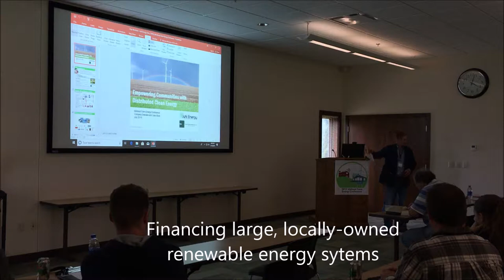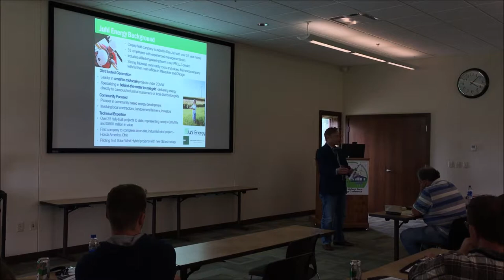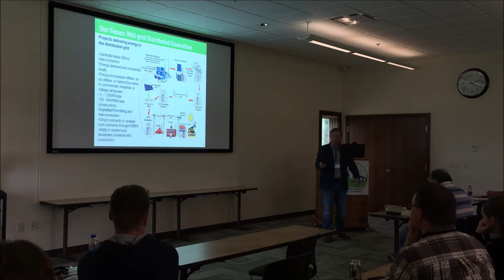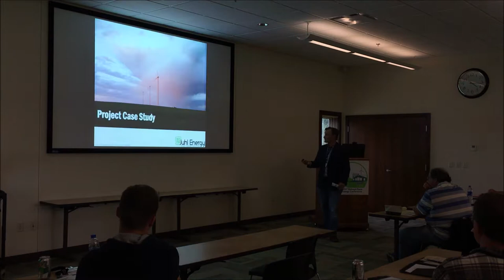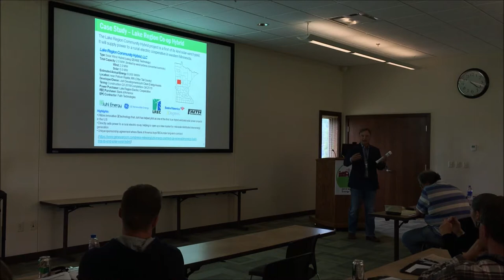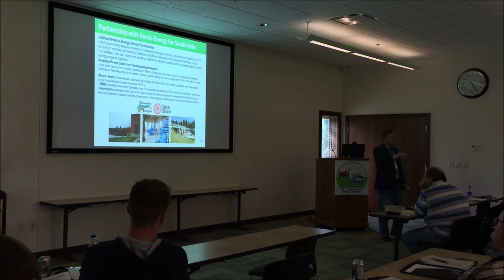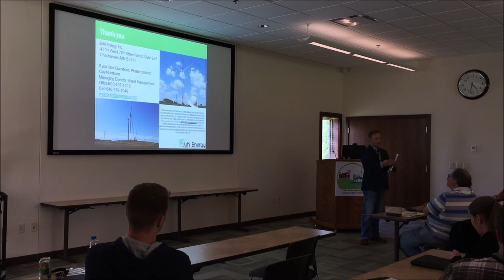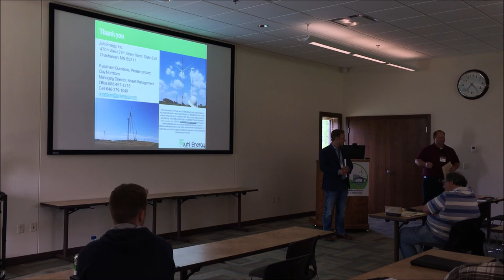Financing large locally owned renewable energy systems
Clay Norrbom, Managing Director at Juhl Energy Assets, describes how to finance large, locally-owned renewable energy systems at the Midwest Farm Energy Conference, July 10-11, 2019 at the West Central Research and Outreach Center, Morris.